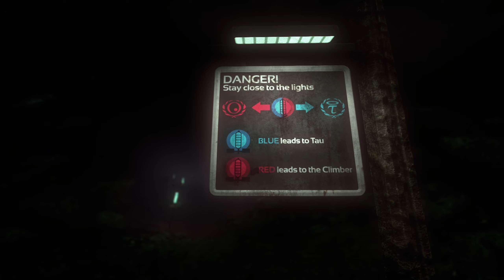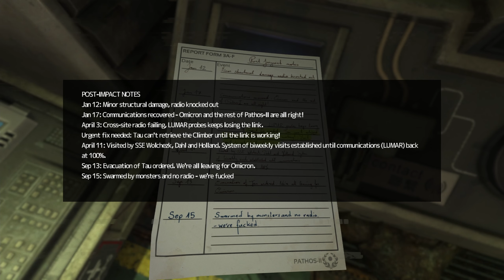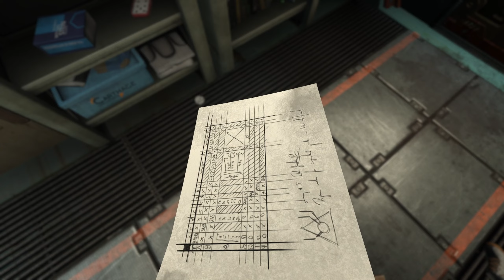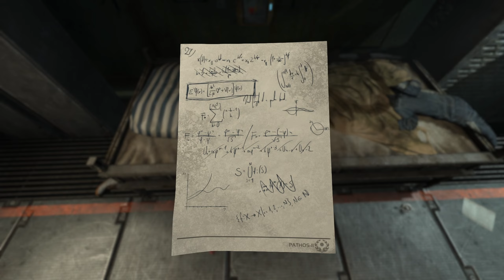Soma - Gameplay Walkthrough Part 8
Halloween is near so come and join me on SOMA Let's Play series (No Commentary).

PC Specs:
Windows 10 64bit
1920x1080p
2x8gb 3200mhz Ram
500gb m.2 ssd
1TB HDD